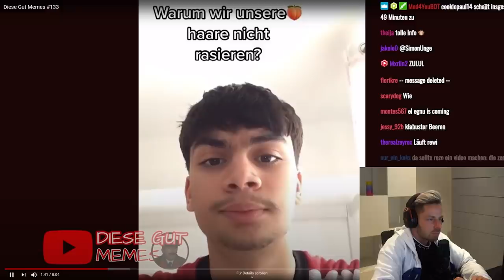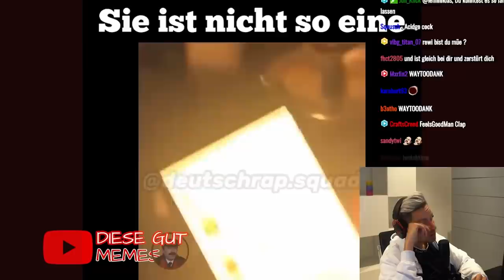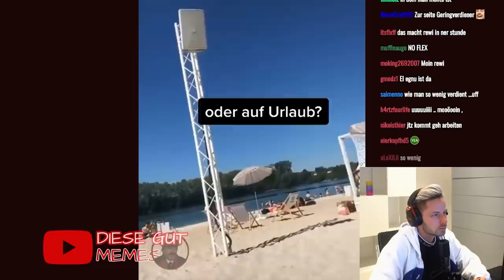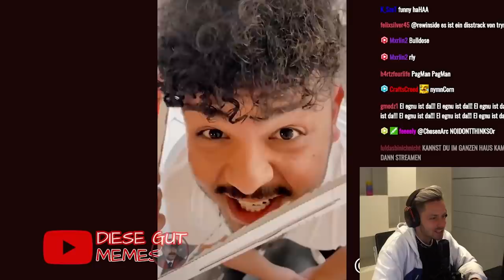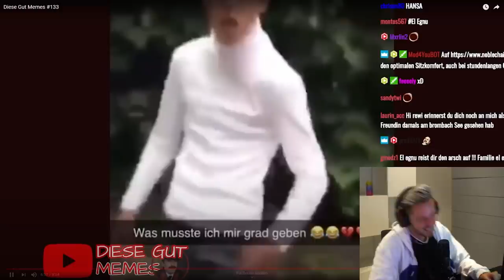Reaktion auf Diese Gut Memes #133